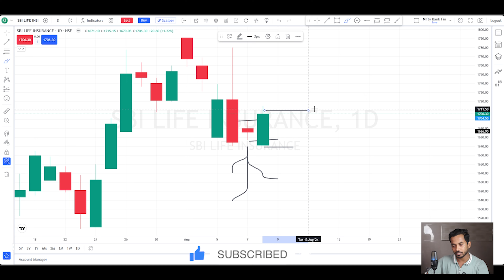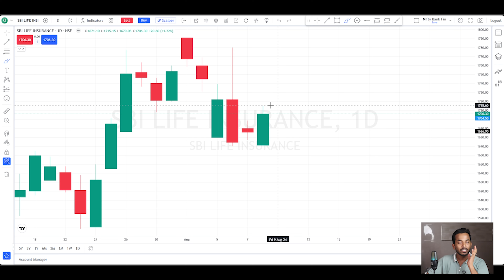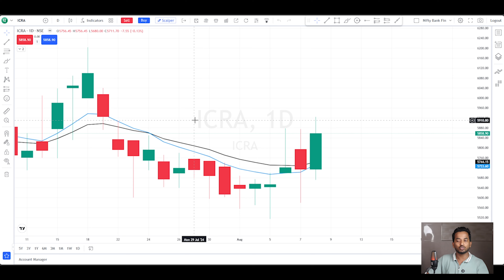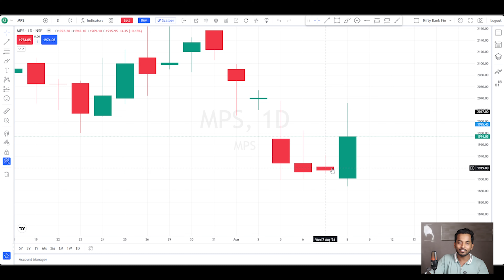Find Bullish Engulfing Screener | Find Bullish Engulfing Candle in stocks |Bullish Engulfing Pattern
A Bullish Engulfing pattern is a powerful candlestick pattern that signals a potential reversal from a downtrend to an uptrend. It occurs when a smaller bearish candle is followed by a larger bullish candle that completely engulfs the previous candle's body. This pattern suggests buyers have taken control, indicating a potential buying opportunity.

Using a Bullish Engulfing Screener helps traders quickly identify stocks that exhibit this pattern, allowing them to capitalize on potential market reversals. It's an essential tool for traders looking to spot bullish momentum in the market and make informed trading decisions.

Here are some tags Find Bullish Engulfing Screener

Title: Find Bullish Engulfing Screener | Find Bullish Engulfing Candle in Stocks |Bullish Engulfing Pattern